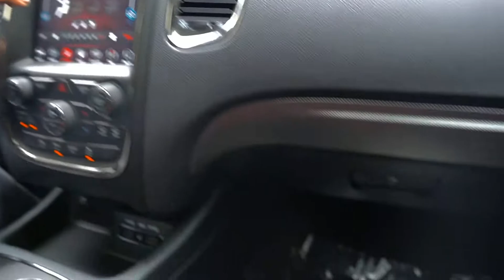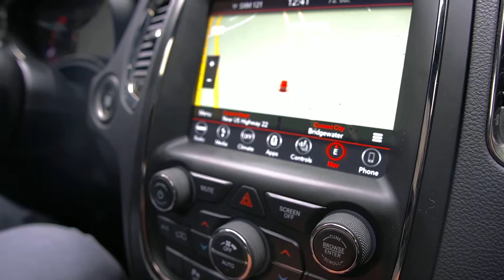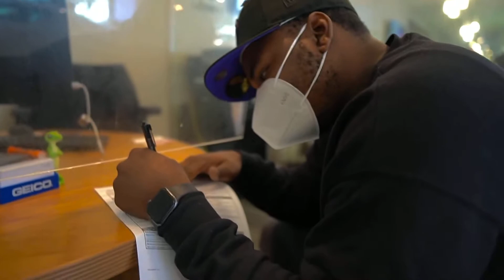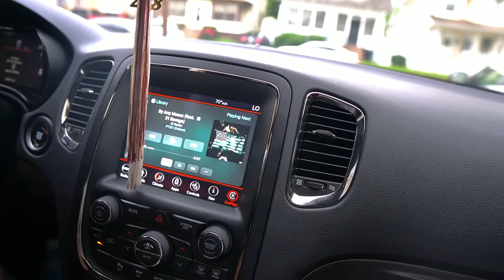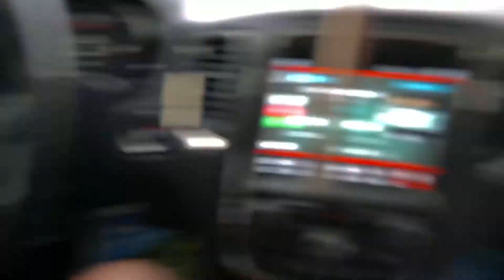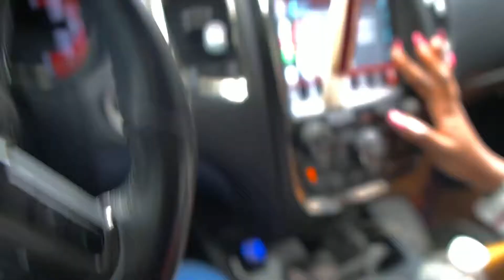BOUGHT MY DREAM CAR!!! Dodge Durango R/T ⚡️